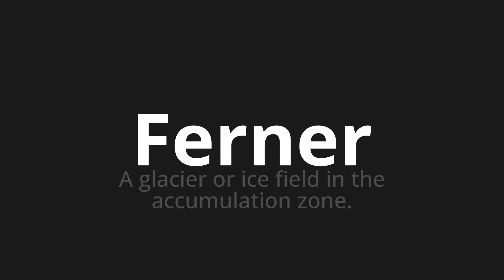How to pronounce Ferner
Master the Pronunciation of 'Ferner which means further' - which means : A glacier or ce field in the accumulation zone. 📝 with @HTPronounce 🎓🗣️ - [Your Guide to German]

Learn to pronounce 'Ferner' perfectly in German with our easy and engaging tutorial by @HTPronounce! 📖📽️ In this comprehensive video, we provide you with native speaker examples 🗣️👂 and phonetic breakdowns 🎵 to ensure you get the pronunciation just right.

How to say Further in German